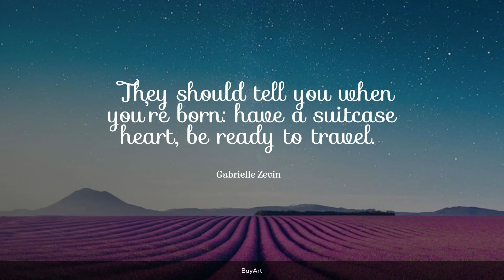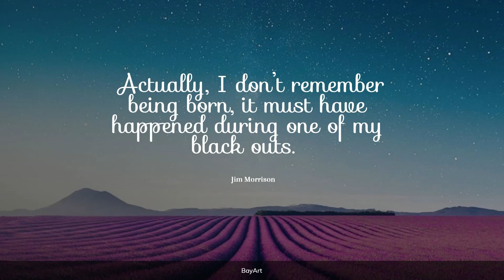128+ Most Famous Birth Quotes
Why Is Birth Important? Because birth can be one of the most amazing, fulfilling and exciting life experiences we can have. And because we don't just leave our feelings about our birth at the hospital. Powerful collection of inspirational birth quotes will empower you and give you positive mindset to mentally prepare for first baby’s birth.